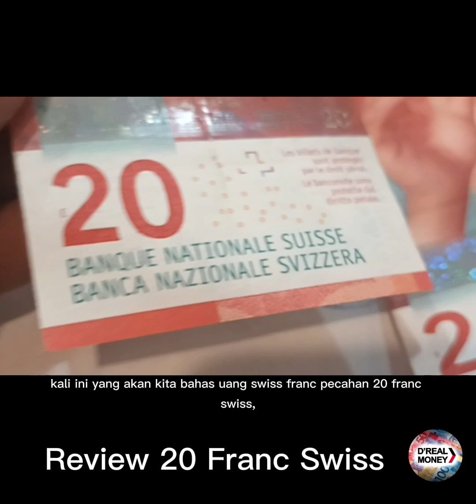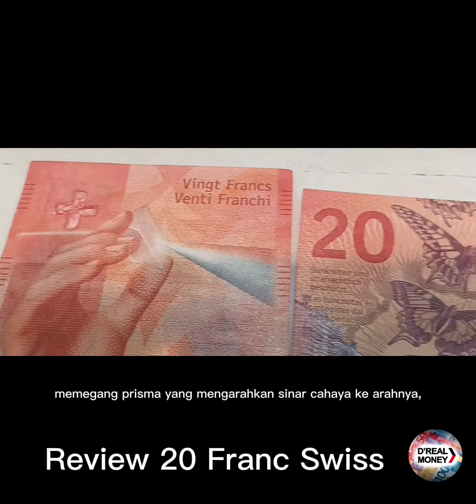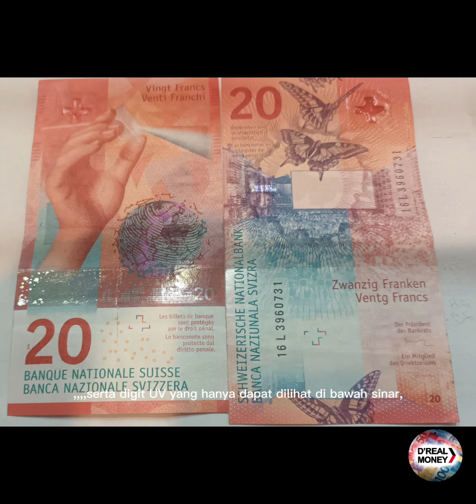Swiss Farnc Seri Ke - 9 Paling Susah Dipalsuin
TERBARU Swiss Farnc Seri Ke - 9 Paling Susah Dipalsuin review swiss Franc pecahan 20